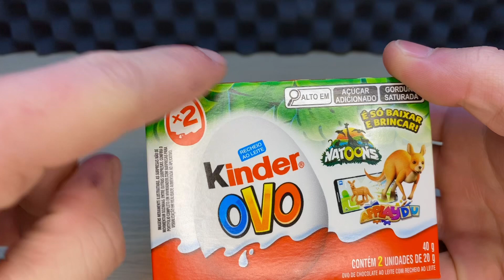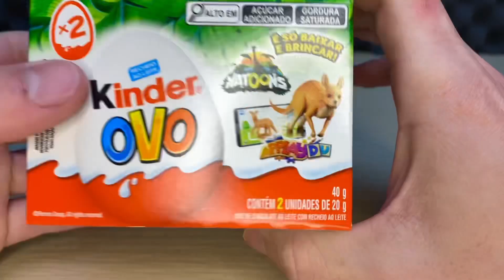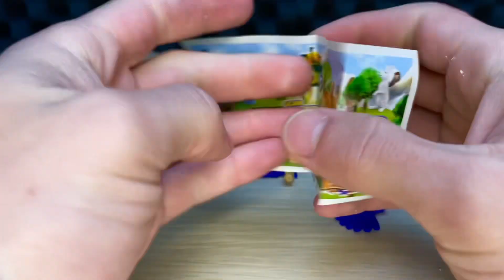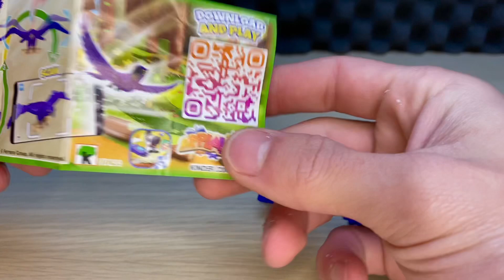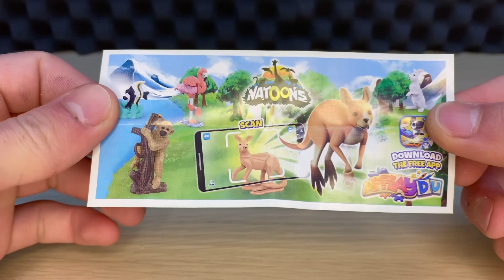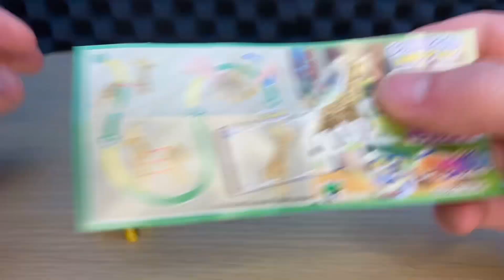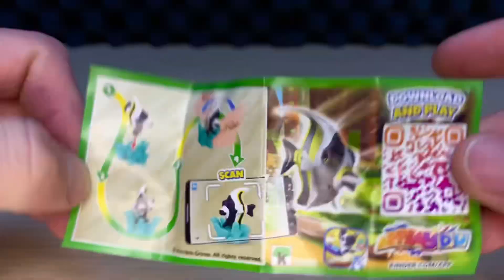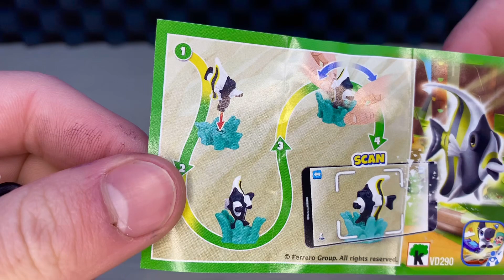KINDER OVO NATOONS - EM BUSCA DO PINGUIM E DO FLAMINGO!